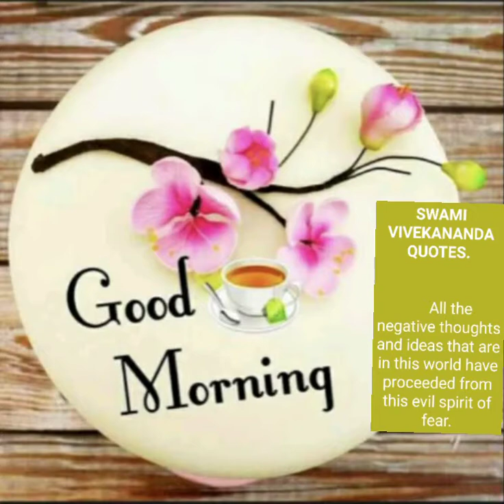Tips for kids to improve brain power👫 மூளை சக்தியை மேம்படுத்த குழந்தைகளுக்கான உதவிக்குறிப்புகள்:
Tips for kids to improve brain power:

1. Use water bottle - ask the kids to pour 💧 slowly in to it. Bottle head should be smaller in size.

2. Ask them to connect the thread in to the sewing needle.

3. Ask them to stand upside down for the free flow of the blood.

Repeat atleast 10 times

மூளை சக்தியை மேம்படுத்த குழந்தைகளுக்கான உதவிக்குறிப்புகள்:

1. தண்ணீர் பாட்டிலைப் பயன்படுத்துங்கள் - குழந்தைகளை மெதுவாக ஊற்றச் சொல்லுங்கள். பாட்டில் தலை அளவு சிறியதாக இருக்க வேண்டும்.

2. தையல் ஊசியுடன் நூலை இணைக்கச் சொல்லுங்கள்.

3. இரத்தத்தின் இலவச ஓட்டத்திற்கு தலைகீழாக நிற்க அவர்களை கேளுங்கள்.

குறைந்தபட்சம் 10 முறை செய்யவும்.

 மகிழ்ச்சியாக இருங்கள் பாதுகாப்பாக இருங்கள்